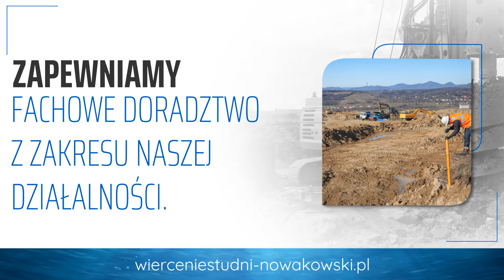Zakład wiertniczy Szczekociny PPHU Nowakowski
ZakładWiertniczy Nowakowski mieści się w Szczekocinach, w województwie śląskim. Istnieje od 2008 roku. Prowadzi go Grzegorz Nowakowski. Firma tworzy i modernizuje studnie. Realizuje zlecenia dla osób prywatnych, rolników, sadowników, ogrodników czy przedsiębiorców rolno-spożywczych. Oferta obejmuje studnie głębinowe, pogłębianie studni kopanych, inżynierię budowlaną, odwodnienia, studnie geotermalne, a także badania geologiczne. Zakład gwarantuje solidność, terminowość oraz atrakcyjne ceny. Zaprasza do współpracy. Więcej informacji